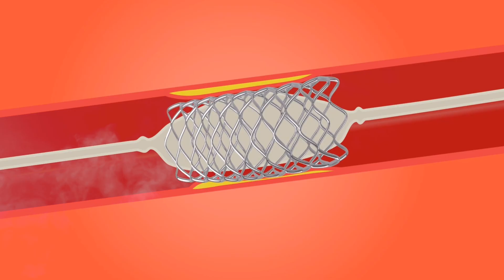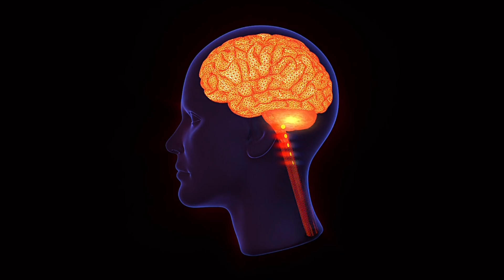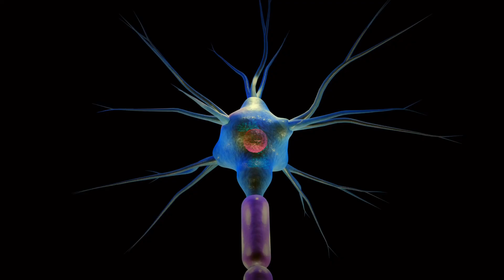खुद से बीमारियों को ठीक करने का राज | heal your body by mind | health tips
शरीर का सबसे बड़ा रहस्य गहरी नीद में है | heal your body by mind | healthy tips

                about this video:
In this video, it has been told that in ancient times,
sages and sages used to cure their diseases by taking their bodies into sleep. I will share with you some of the methods told by the Vedas.  If you understand those methods then you too will cure your diseases at night.

 ✍️ keywords queries:
healthy body tips
buddha story
buddhist story
buddha inspired
gautam buddha
osho Hindi speech
Krishna Vaani
divine inspired
divine inspiration
healthy lifestyle
buddha teaching

and I will delete it right away,